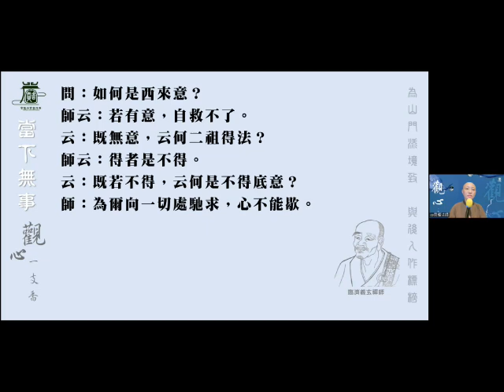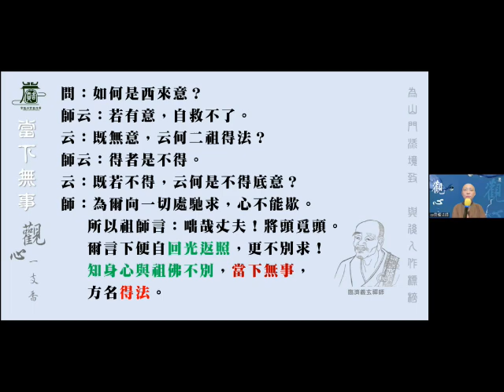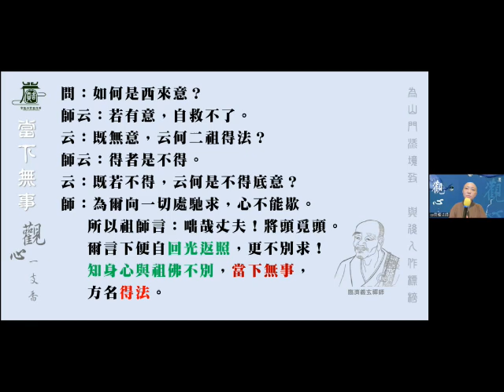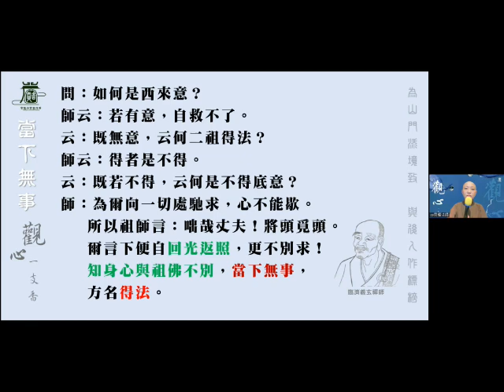138 當下無事 臨濟義玄禪師 臨濟宗公案 【觀心一支香】 見輝法師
當下無事 臨濟義玄禪師 臨濟宗公案

問：如何是西來意？
師云：若有意，自救不了。
云：既無意，云何二祖得法？
師云：得者是不得。
云：既若不得，云何是不得底意？
師：為爾向一切處馳求，心不能歇。
所以祖師言：咄哉丈夫！將頭覓頭。
爾言下便自回光返照，更不別求！
知身心與祖佛不別，當下無事，方名得法。

【關於我們】
歡迎加入
寶嚴禪寺LINE官方帳號。

(A) 官方網站:
1.圓道禪院：

(D) Facebook：
1.圓道禪院：